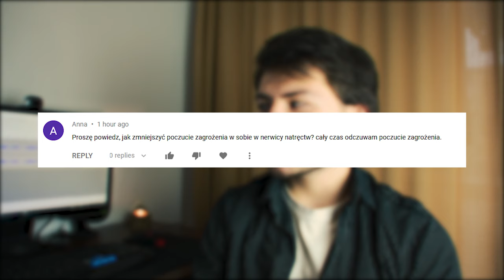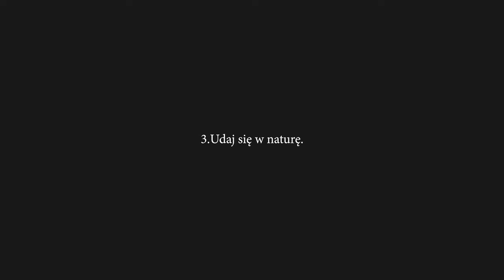Jak Zmniejszyć Poczucie Zagrożenia W Sobie W Nerwicy Natręctw?